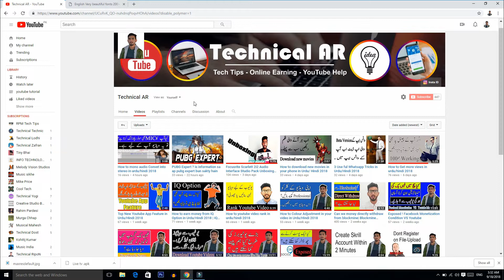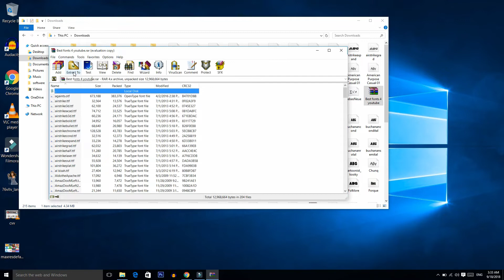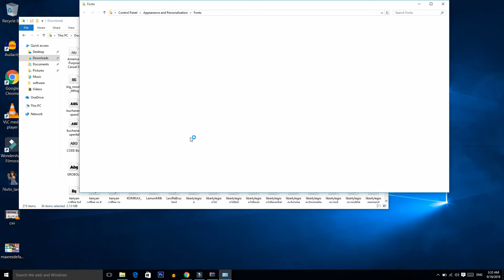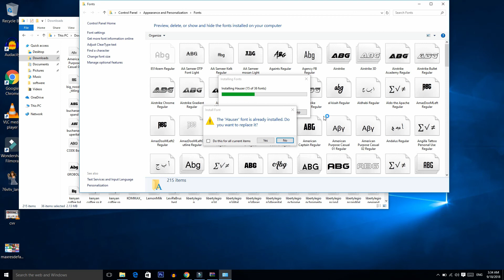How to download english fonts for your pc in urdu/hindi 2018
dosto aj ki video main ap ko btau gha k ap na fonts kaisy or kha sa download karny hain or mazy uthai

LIKE,FOLOW,ADD,SHARE

__/LINKS\_